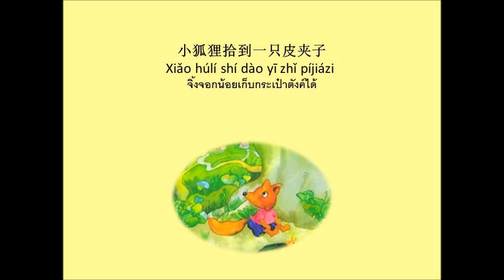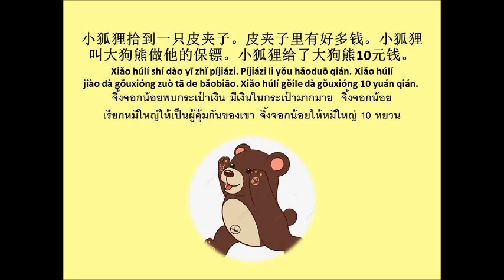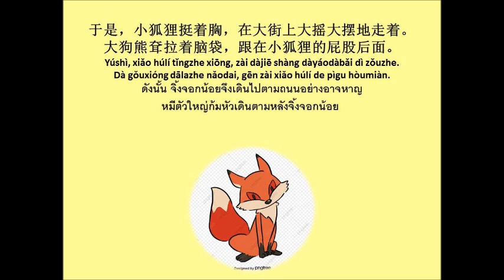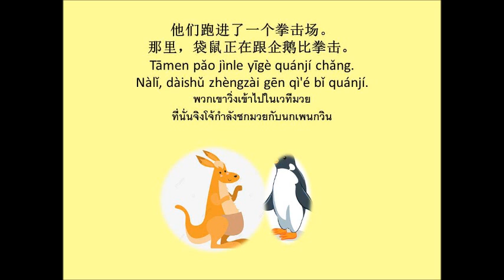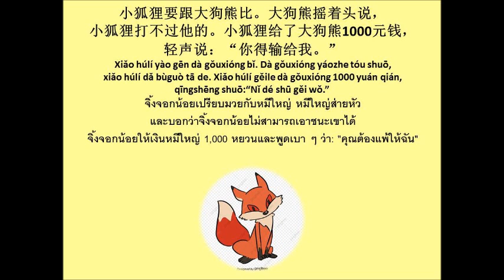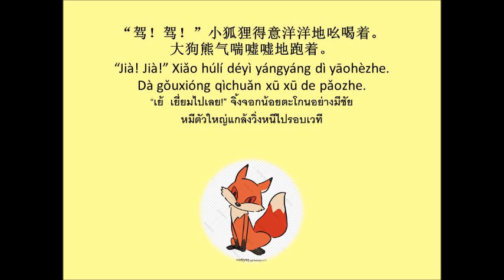小狐狸拾到一只皮夹子 นิทานเรื่อง จิ้งจอกน้อยเก็บกระเป๋าตังค์ได้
นิทานสำหรับผู้ที่เริ่มหัดเรียนภาษาจีนกลาง